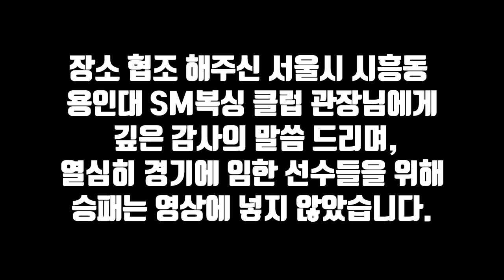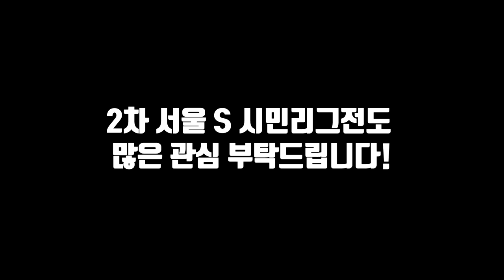[복싱 시합]# 2019-11-02 서울시 생활체육 복싱 시민 리그 1차전 [다둥이복서]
서울시에서 획기적인 생활체육복싱 시민리그 전을 도입 했습니다.
1차2차3차4차 까지 시합을 한후 우승 준우승 3위 등급을 정해 점수 많은 팀이 차지 하는 경기 입니다.
우승 상금은 100만원 입니다.
많은 격려와 응원 부탁 드립니다.